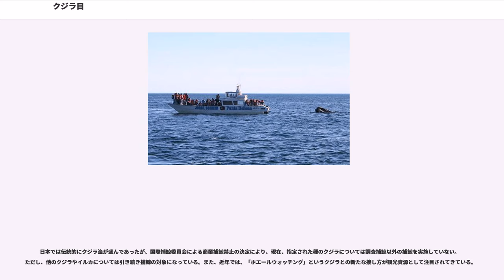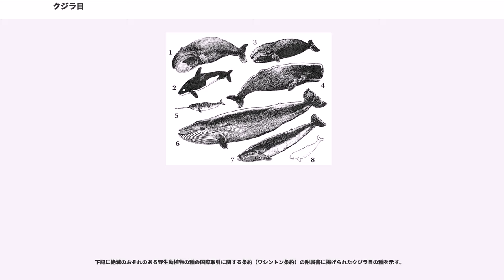クジラ目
クジラ目（クジラもく、学名：subordo 、鯨目 *）とは、鯨偶蹄目中の鯨凹歯類 (en) に属する、魚類体形の現生水棲哺乳類と、その始原的祖先である陸棲哺乳類、および、系統的類縁にあたる全ての化石哺乳類を総括した分類群を言う。新生代初期の水辺に棲息していた小獣を祖として海への適応進化を遂げ、世界中の海と一部の淡水域に広く分布するに至った動物群である。

クジラとイルカが含まれる。ただし、それぞれは系統学的グループでも分類学的グループでもなく、ハクジラの一部の小型種がイルカとされることが一般的である。

かつては哺乳綱を構成する目の一つであったが、新たな知見に基づいて偶蹄目（ウシ目）と統合された結果、新目「鯨偶蹄目」の下位分類となった。もっとも、下位分類階級の「亜目」「下目」「小目」などで言い換えられることはまだ少なく、便宜上、従来と変わらず「クジラ目」が用いられることが多い（）。

現在の標準和名は「クジラ目」であるが、漢字表記が不文律であった過去の時代には「鯨目」であり、また、目より上位の階級名の慣例として、音読みで「げいもく」としていた。「くじらもく」と湯桶読みするようになったのは後世のことである。

日本語の「クジラ」の語源については、大きな口を持つことから古来「口広（クチビロ）」と呼んでいたのが転訛して「クヂラ」となったとする説、体色が黒と白に色分けされていることから来る「黒白（クロシロ）」に由来するという説など、諸説がある。「イサナ」とも呼び、漢字で「勇魚（勇〈イサ〉魚〈ナ〉）」「不知魚」「伊佐魚」などと書き表してもいた。漢字表記の「鯨」は、巨大な魚と見なされたことに由来し、旁（つくり）の「京」は大きい桁・数字を表す「京」と同源であるとされる。なお、漢字「鯨」については「」による解説もあり。
クジラの学名や星座名の Cetus は、「海獣、海の大魚、鯨」を意味するラテン語で、 (kētos) からの借入語。
なお、ラテン語本来の発音は「ケートゥス」であり、また属名などの構成要素として使われる際の英語の発音は「シータス」である。「ケタス」「セタス」はいずれも日本語独自の慣習読み。

また、本来のラテン語でクジラを意味する balaena はホッキョククジラ属の属名ともなっている。イタリア語 balena、スペイン語 ballena、フランス語 baleine などいずれもこの語に由来する。また、英語で「クジラのひげ」を意味する baleen も同語源である。ちなみに、「ヒゲクジラ」のことを英語では baleen whale という。

英語は、オランダ語の、ドイツ語の、スウェーデン語のなどとともに、ゲルマン祖語 *khwalaz からの発展形である。

日本語では、クジラの中でも成体で体長4m程度以下の比較的小型のハクジラの一部をイルカと呼ぶが、生物分類上はクジラとイルカの間に明確な境界は無い。この曖昧さは日本語だけのものではなく、例えば英語では、ヒゲクジラの全てと大型ハクジラ類を（クジラ）、小型のハクジラ類（概して日本語での「イルカ」）をさらに（イルカ一般）と（ネズミイルカ）の2つに分け、計3種類に区別して呼ばれるが、生物分類上はWhaleとDolphinの境界は明確ではない。

古生物学の世界では長い間、新生代暁新世から始新世にかけて生息した肉食性有蹄動物のメソニクス目 Mesonychia がクジラ類の祖先にあたるとの見方が、伝統的かつ支配的であった。しかし、これに替わって2000年頃からは新たな知見に基づき、原始的な肉食性偶蹄類がそれであるとの見方が有力となっている（これに基づけばメソニクス目はクジラ及び偶蹄類と近縁ではあるが姉妹グループであり、クジラの祖先ではないとみなされている）。

始新世初期に、水中生活への依存度を高めていた陸生偶蹄類の一群が、その環境への適応を一段と進めて分化（分岐して進化）していったものであるとの説である。この新たな知見とは、塩基配列の解析など進歩著しい分子系統学からのアプローチや、偶蹄類に近い特徴とクジラ類に固有の特徴を併せ持った距骨を具える四つ足の始原的クジラ類の化石発見からもたらされた形態学由来のものであった。また、分子系統学からは、クジラ類はカバ科と姉妹群であるとの指摘がなされている。これを既知の知見と照合すれば、クジラとカバの系統的分化は少なくとも暁新世の後期以前に起こっていたことになる。しかし、その時代からの化石がまだもたらされていない今日では、約5,300万年前（始新世初頭）が実証可能な最古の...